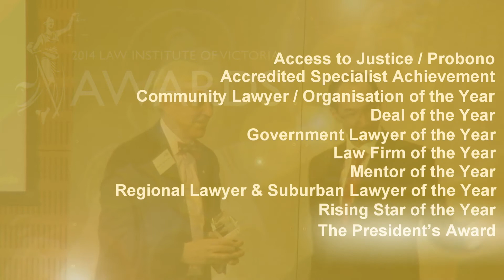2014 LIV Awards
The 2014 Law Institute of Victoria Awards are all about celebrating outstanding achievements in the legal profession.

Nominate exceptional legal professionals or law firms that you feel should be recognised for their extraordinary achievements. This is an opportunity for winners to be acknowledged by their professional peers as being the best in what they do.

in just five easy steps and you could be on your way to making somebody a winner. Nominations close Friday 29 November 2013.